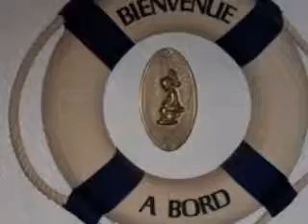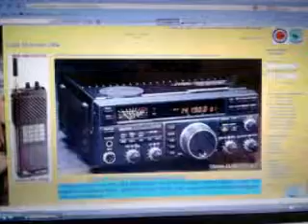BATEAUX MARCO POLO